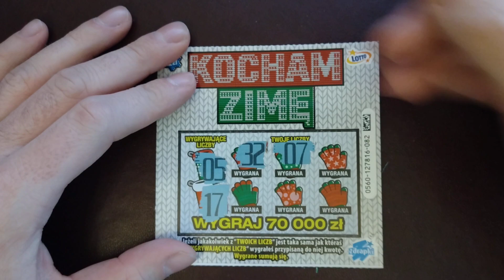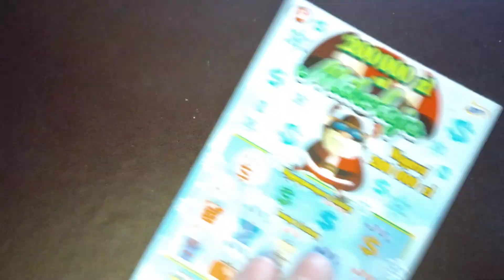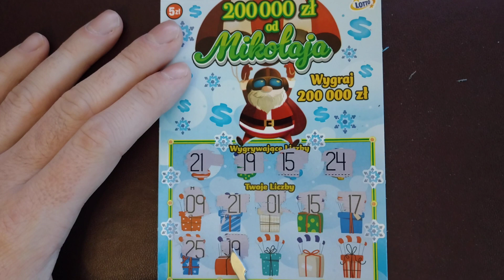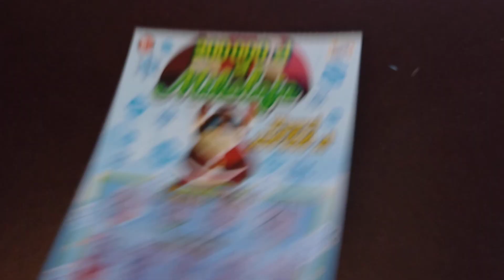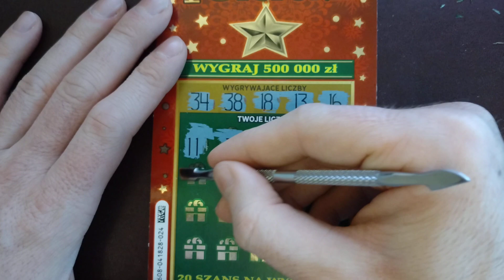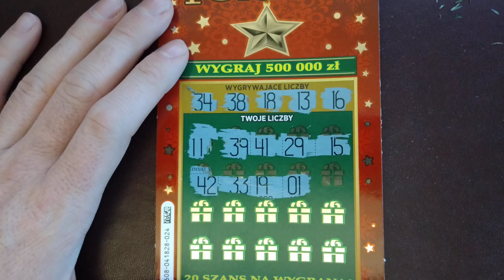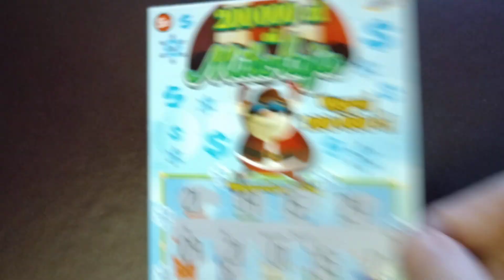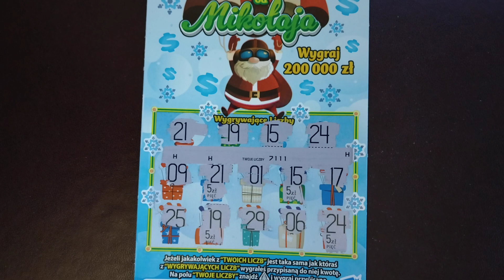Zdrapki lotto 132# Niedzielny draping, świąteczne zdrapki z plusem 😊😊😊🤑🤑🤑🤑😊😊😊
Mix zdrapek za 19 PLN kocham zimę, 200 000 zł od Mikołaja i gwiezdna fortuna